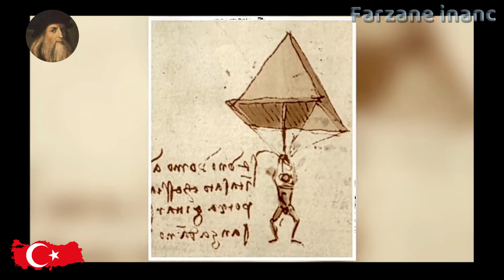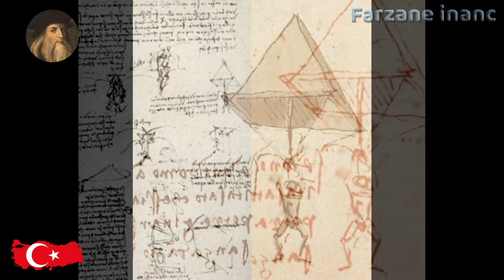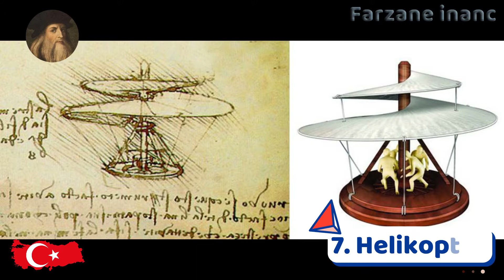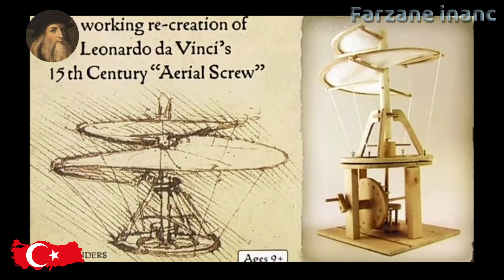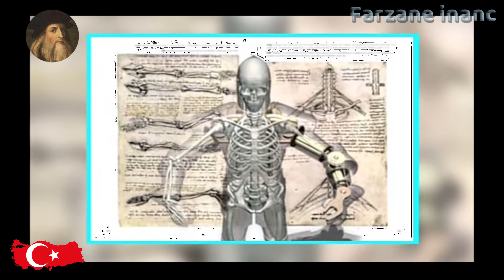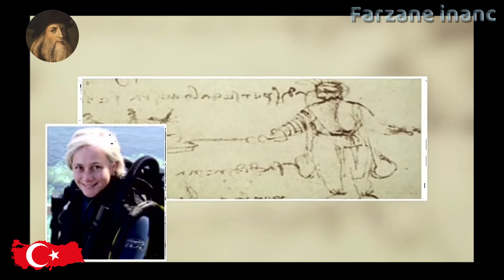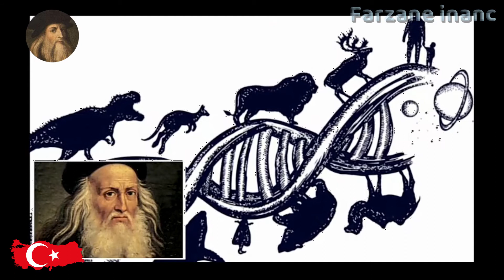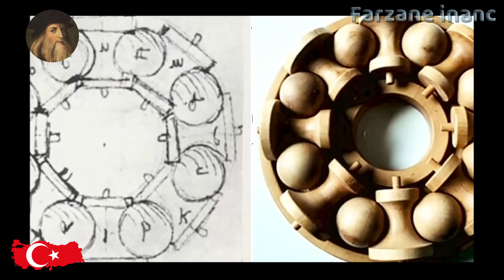Leonardo da Vinci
Leonardo da Vinci yalnızca bir ressam değildi. Sanatçı, çağının çok ötesindeki buluşları ile de farkını ortaya koymayı bildi.
Leonardo da Vinci imzasını taşıyan her biri birbirinden etkileyici ve çağının çok ötesinde olan o icatlara birlikte göz atalım!
Konsept olarak bunu yapmayı ilk düşünmüş kişi o olmasa da çoğunlukla paraşütün icadının Leonardo da Vinci’ye ait olduğu kabul edilir.